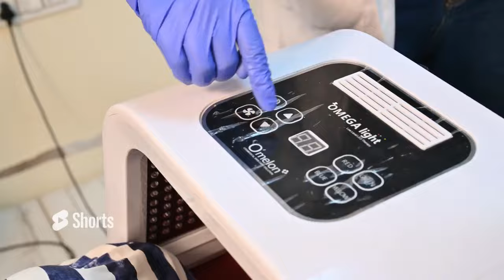What is HYDRA FACIAL? How does it work? What’s the Difference Between A Facial and a HydraFacial?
A facial and a HydraFacial are both treatments that aim to improve the appearance and health of the skin on the face, but they differ in a few key ways.

A traditional facial typically involves several steps, including cleansing, exfoliation, steaming, extraction of blackheads and whiteheads, a facial massage, and the application of a mask and moisturizer. The products used in a facial may vary depending on the individual's skin type and concerns, but they typically include a combination of cleansers, exfoliants, masks, and moisturizers.

In contrast, a HydraFacial is a patented, multi-step treatment that uses a special machine to deeply cleanse, exfoliate, extract, and hydrate the skin. The machine uses a unique vortex technology to infuse the skin with a blend of antioxidants, peptides, and hyaluronic acid, which help to nourish and protect the skin. A HydraFacial typically takes less time than a traditional facial and is less invasive, making it a popular choice for people with sensitive skin.

Overall, while both treatments aim to improve the health and appearance of the skin on the face, a HydraFacial offers a more advanced and targeted approach to achieving these goals.